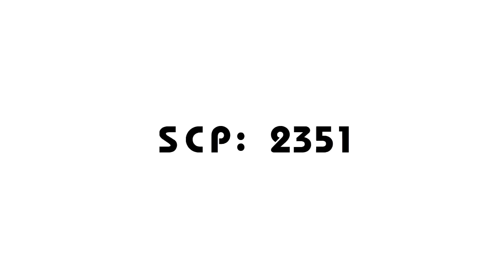SCP-2351 Tres gansos Canadienses (Español Latino)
Deberan perdonar la ausencia de la explicación del Dr, pero atrapo un resfriado terrible, tanto que sus estornudos sonaban como el llamado de un ganso